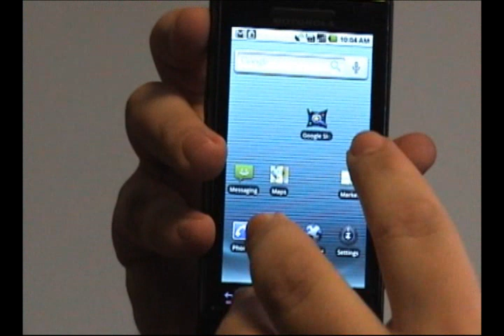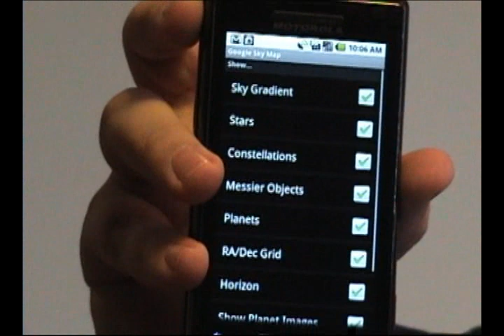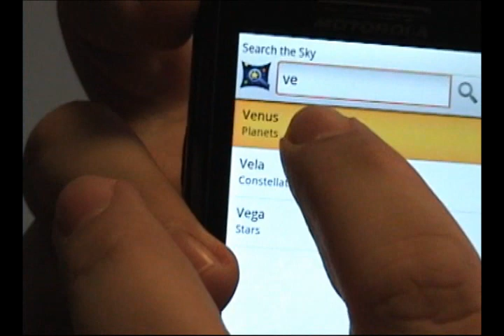Google Sky Map Droid App Review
Here's a review of the application for the Droid called Google Sky Map.